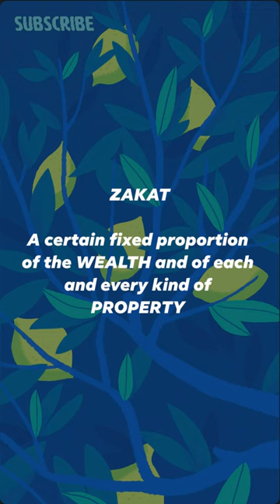Zakat islam fivepillars shorts subscribe youtube ramzan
Zakat is one of the five pillars of Islam and is an important form of worship in the Islamic faith. It is an obligatory charitable contribution that every Muslim who is financially able must give to help those in need. Zakat is a fundamental aspect of the Islamic economic system and is considered a means of purifying one's wealth and soul.

The word "zakat" is derived from the Arabic word "zakaa," which means "to purify." Zakat is intended to purify one's wealth by giving a portion of it to those who are less fortunate. Muslims are required to give a specific percentage (usually 2.5%) of their annual net worth or savings to the poor and needy.

The recipients of Zakat are clearly defined in the Quran and include the poor and needy, the destitute, those in debt, wayfarers, and those who are employed to collect and distribute Zakat. Zakat is typically given directly to individuals or through charitable organizations, mosques, or other institutions that are authorized to collect and distribute Zakat.

Zakat is an important aspect of Islamic social justice and is seen as a way of fulfilling the collective responsibility of the community towards its members. It promotes the sharing of wealth and resources and encourages Muslims to be generous and compassionate towards those in need.

In summary, Zakat is an obligatory charitable contribution that every financially able Muslim must give to help those in need. It is considered a means of purifying one's wealth and soul, promoting social justice, and fulfilling the collective responsibility of the community towards its members.

YouTube search terms.docx

1 / 5

Bmc

Train

Shorts

Emiway bantai

Bhoot

Bmc mumbai

Mc stan

Techno gamerz

Tere bin

Gudi padwa mumbai

Horror sounds

New song

Train videos

123 go hindi

Amritpal singh escape video

Auto videos

Chintu chinki

Danish

Dharti ki

Doctor

Dream boy

Ganpati

Gudi padwa shorts

Kanchana

Ki qurbani

Life in mumbai

2 / 5

Movie

Mumbai gudi padwa

Mumbai street food shorts

Naat

Prashu videos

Railgadi

Rider bike race

Salman khan funny moments

Sevengers

Short video

Train video status

Tumpa

Wala

11 months baby food chart

3rd sem english lessons

500 ka note wala gana

Aalu kachalu beta kahan gaye the

Aamir majid

Aayu and bhanu

Adi nee thaandi osthi ponna

Aeroplane aeroplane

Aerplane land kaise hota hai

Ai

Airplanes

Aja aja mitra sharab leke aaye

Alabai dog power

3 / 5

Alhamdulillah

Ali bilal

Allah jise chahe hidayat de

Allu arjun

Angur se dil kaise banate hain

Ayyappa swamy songs telugu

Bahubali movie

Balveer return

Bhoot wali video bhoot wali video

Bicana

Bike racing girls

Bullet patake

Business ideas

Cartoon makeup cartoon

Chandaniya ruk jana hai

Chandra gana lagao

Chotu ka chotu ka

Chutiya

Crash course

Danger bhutacha picture

Duke 200 vs duke 250

Eid mubarak

Electric cycle

Farewell payal jain

Foot

Funny funny shorts

Ganpati

Ganpati songs

4 / 5

Gudda guddi

Gudi padwa 2023 reaction

Gudi padwa celebration in maharashtra

Gudi padwa gift

Gudi padwa in mumbai

Haloalkane and haloarene one shot

Hazaribagh news

How to grow a tomato plant

Idli sambar

Innocent latest news

Is andrew still in jail

Jcb

Jennifer video

Khadda talim lezim

King mashup song

Kya bacche company

Lbsnaa status

Life in mumbai

Lion song

Lisa

Lodha amara gudi padwa 2023

Machi machi hindi song

Marathi recipe

Me bhim ka diwana hu

Minecraft

Mini vlog

Nata de coco asmr

Naymar

Nirahua

5 / 5

Papa ke liye song

Papa papa papa

Pari wala

Raja bhaiya defender

Rani pari

Ranjhana movie all song

Renuka devi picture

Sad status

Safa video

Samsung s21

Songs hindi

Tom platz

Top 10 dj in india

Tractor rider

Train de

Typical kannadiga

Vijay new movie 2023

Vivo v27

Zombie reddy